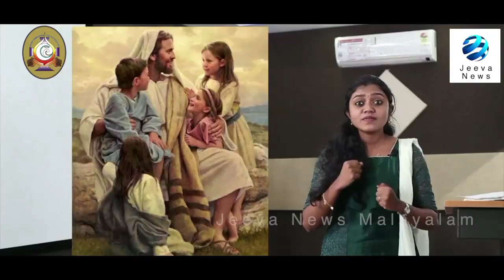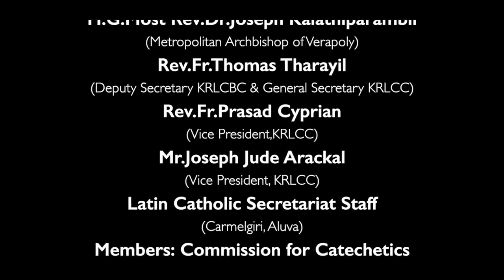KRLCBC CATECHISM I MANE NOBISCUM I ക്ലാസ് 1 I പാഠം 4 Iഭാഗം 1 ISTD 1 I Lesson 4 IModule 1 IJeeva News